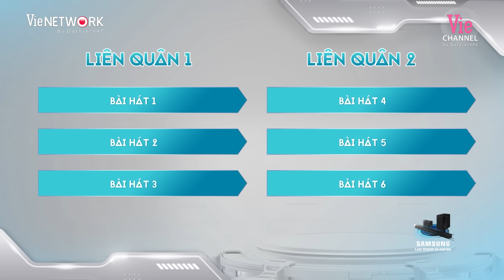I.C.O.N - Liên Quân 1 “quẩy nhiệt” trong "biển" lightstick đẳng cấp visual mở màn ANH TRAI "SAY HI"